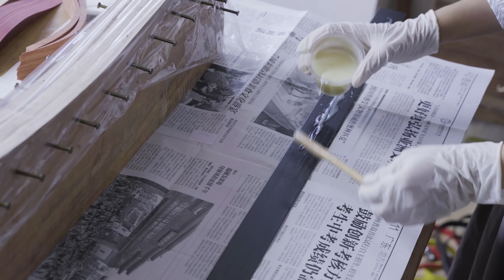How to build Chinese Ancient Recurve Bow and Arrow？ | The Way of Archery in China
In this video, I will show you how to make an antique traditional recurve bow.
Included Mold making, blank making, and polishing.

【This is the only 小芊枫 XiaoQianFeng's Official YouTube Channel】